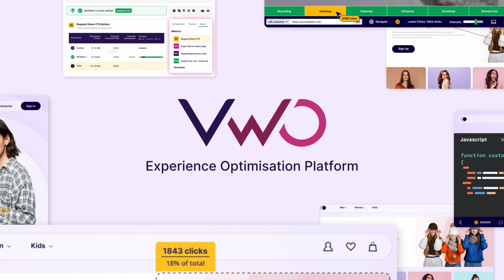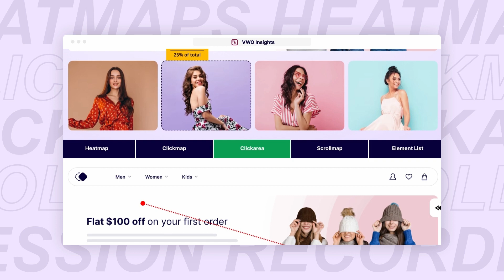In Conversation With Maria Luiza de Lange - Women In CRO by VWO Podcast (Episode #5)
It's time for another awe-inspiring conversation and this time we have CRO expert Maria Luiza de Lange on the VWO Podcast.

This is episode no. 5 of the 'Women In CRO' series where women leaders from the industry share their experiences, challenges, goals, aspirations and lessons they learnt along the way.

Through this special podcast series, we wish to inspire women who are trying to build a career and achieve great things in life.

Maria Luiza de Lange is the CRO Lead at Tele2 where she overlooks the entire CRO strategy while also identifying new opportunities for optimizations. Maria is a keynote speaker, a people leader and an experienced marketer who always tries to break the silos to facilitate engagement across business functions.

In this episode, Maria speaks to the host Jinal Shah about her career and how she entered the CRO industry. She also shares some insights on how freshers can work their way up and build a successful career in CRO.

During the conversation, Maria also talks about why women have to work twice as hard just to be acknowledged and why the CRO industry needs to have more women representation.

Besides, Maria sheds some light on why businesses must continue to experiment after the sunset of Google Optimize. She also talks about winning the Experimentation Culture Award 2023 and what it meant for the team at Tele2.

Tune in to this episode from the Women In CRO series by VWO Podcast and let us know what you thought about it.

(00:00) - Start of the episode
(01:30) - Maria Luiza de Lange & Jinal Shah (host) begin the conversation
(01:30) - Celebrating Women's Day
(01:30) - Favorite summits and conferences
(01:30) - Evolution of CRO and adopting different approaches while working with various organizations
(01:30) - Google Optimize sunset and how organizations can deal with it
(01:30) - The joys and challenges of speaking at summits
(01:30) - Winning the Experimentation Culture Award 2023 with Tele2
(01:30) - Things that people get wrong about conversion rate optimization
(01:30) - Advice to women who wish to build a career in CRO
(01:30) - Importance of building visibility on social media
(01:30) - Delivering a Ted Talk in the future
(01:30) - Why women need more representation in CRO
(01:30) - Surprise 'rapid fire' round
(01:30) - End of the episode